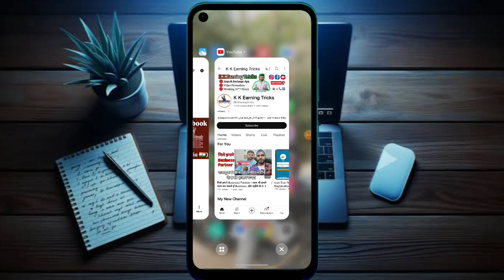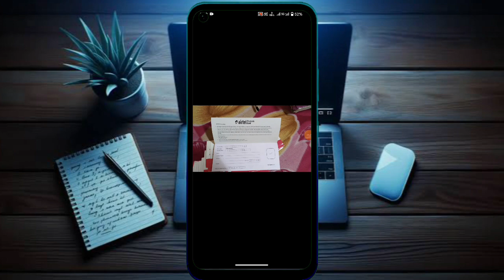Indusind Bank Passbook Cash On Delivery Order कैसे करे ! Indusind Bank Passbook Only CSP User केलिए।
Order Only For
Costmer Service Point {CSP} & BC Agent
 Min 100 Qty Passbook Order

Cover Topics :-